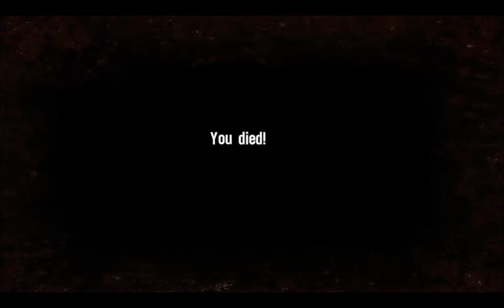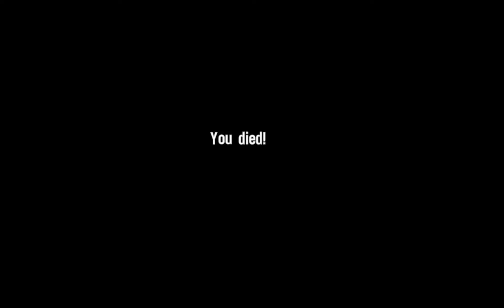Let's go through purgatory with Spec Ops the Line part 2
The fun video game bit of the video game is anathema to Geoff. This might be a more painful playthrough than I thought.